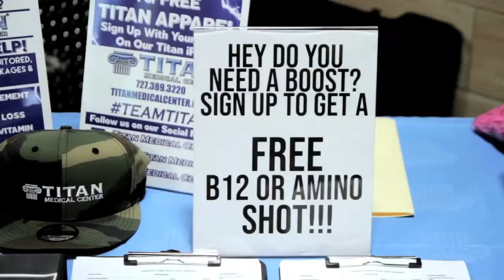Feb, 2020: Titan Medical Center Crunch Fitness Vitamin B Shot Clinic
This video was shot in February 2020 before the covid pandemic was an issue.

Or click here for our full list of social media!